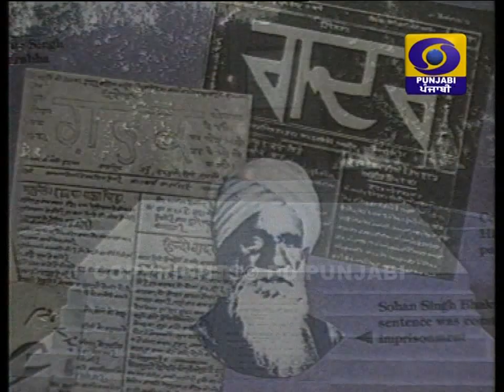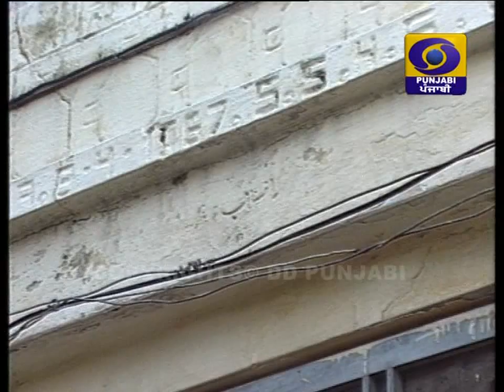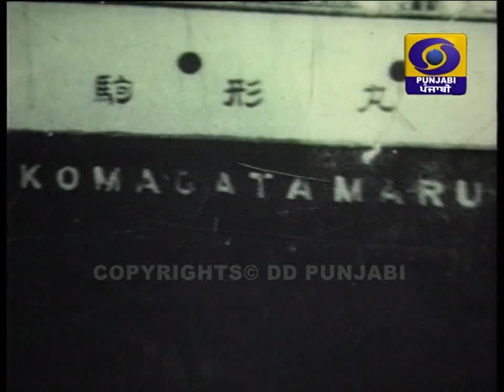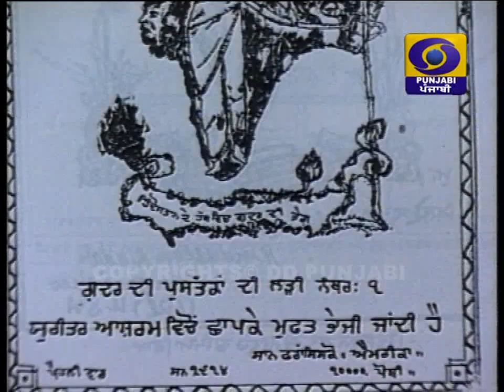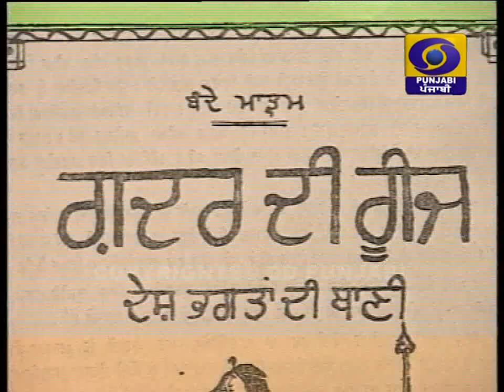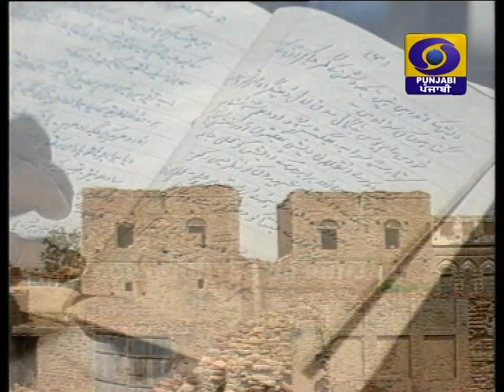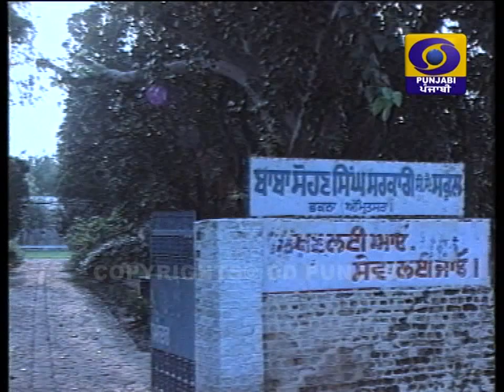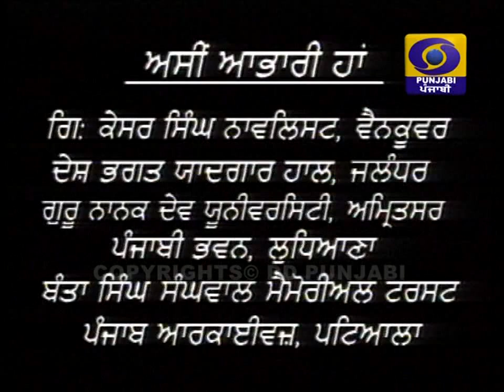JNAG E AZADI PART 2